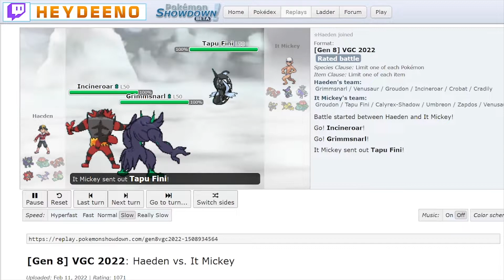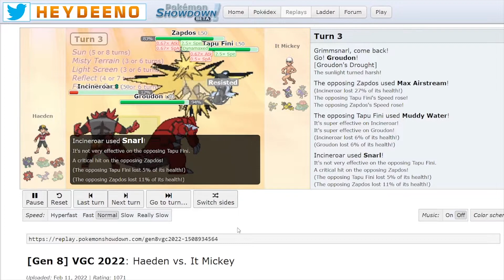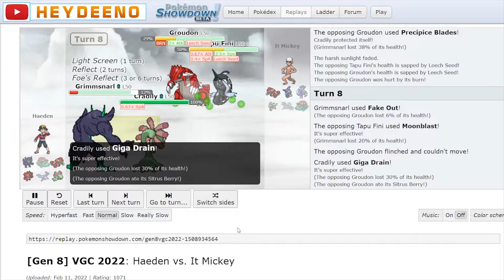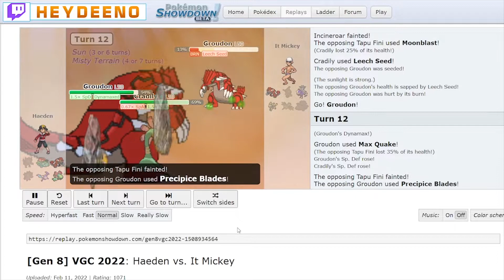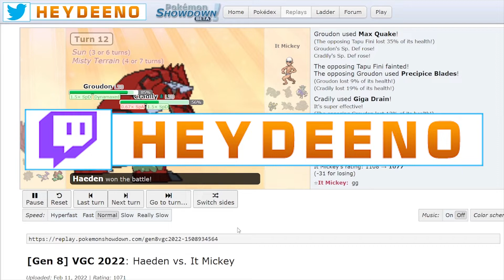INCINEROAR + SNARL | Pokemon Showdown VGC 2022 Team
I'm telling you guys my VGC 2022 team on Showdown could destroy the META ENTIRELY. Storm Drain Cradily + Incineroar with Snarl completely shutdown a Tapu Fini and Zapdos core trying to beat me on the ladder.